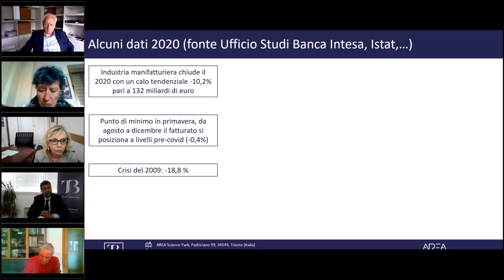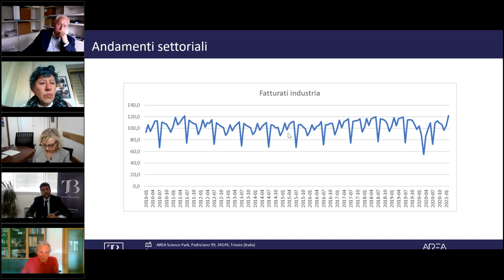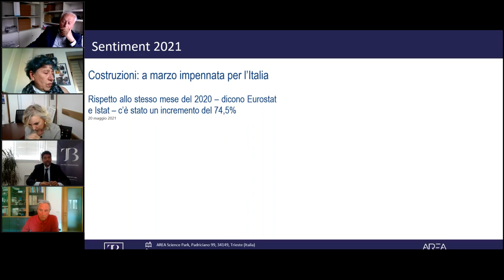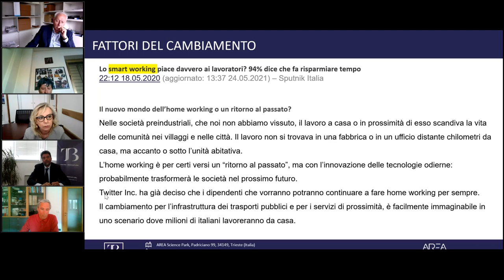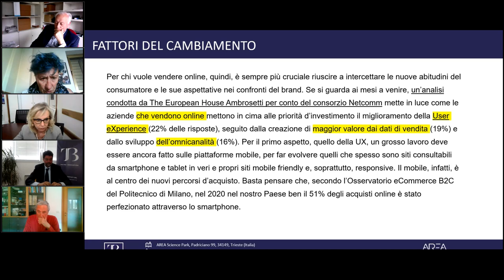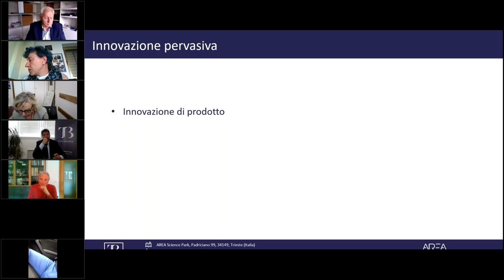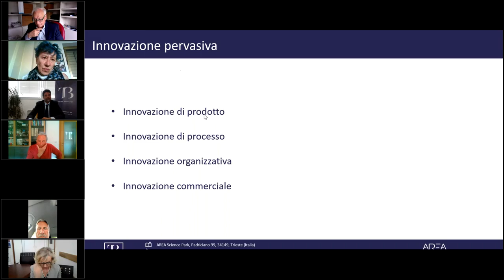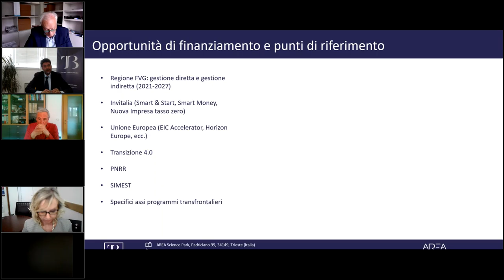Il cambiamento e la ripresa. Spunti per ripartire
PMI Smart desk 1/9
Relatori Stefano Puissa - T&B e Silvano Pascolo CCIAA PN-UD

PMI Smart Desk - L'innovazione per andare oltre. Ciclo di webinar  (in)formativi gratuiti dedicati alle imprese (3 giugno  - 1 luglio 2021)